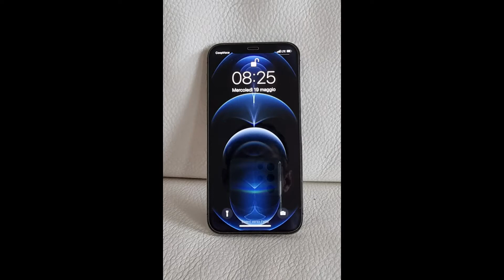Iphone 12 e....Iphone 13. Le nostre anticipazioni!!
Iphone 12 è il prodotto Apple in commercio, ma Iphone 13 si sta avvicinando.
Iphone 12 è il presente, sappiamo tutto di lui.
Iphone 13 è il top futuro di Apple.
Di Iphone 13 si iniziano già a sapere alcuni particolari che abbiamo il piacere di condividere con voi.